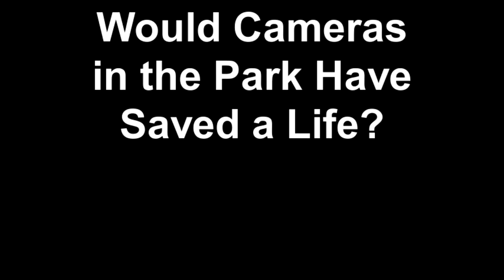How City Hall Failed South LA -- short story